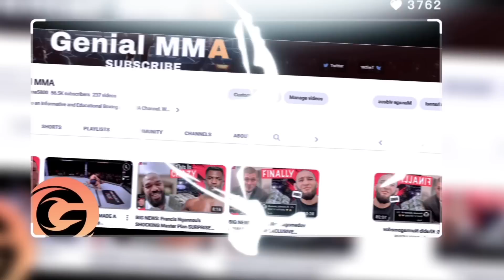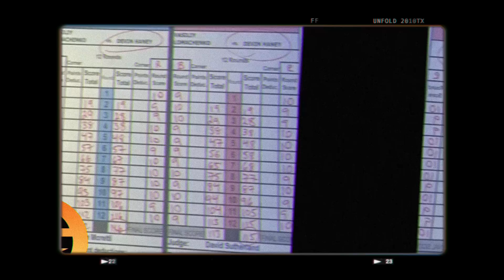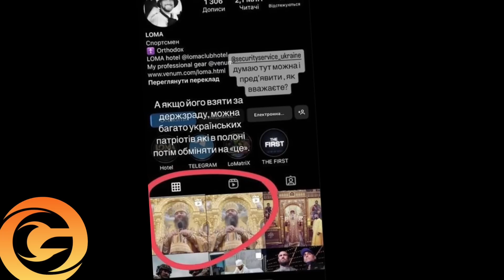BREAKING NEWS: Vasiliy Lomachenko Is In BIG TROUBLE! Dana White Told The WHOLE TRUTH Abot Ngannou!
In today's video, Vasiliy Lomachenko was defeated by Devin Haney in the most important match of his career to determine the undisputed world champion. Ukrainian tennis player Sergei Stakhovsky, now serving in the Armed Forces of Ukraine, publicly criticized Lomachenko, and together with the chief of the Azov Regiment, they offered to exchange Lomachenko for captured Ukrainians. Why, so many people not like Lomachenko in his homeland, let's see.Also in this video. UFC President Dana White once again indirectly accused Francis Ngannou of cowardice. And at the end of this video. Kamaru Usman goes all in.UFC President Dana White said that Kamaru Usman literally demands that he organize a fight against Khamzat Chimaev. Despite the obvious risks, Kamaru wants to finally break the big jackpot and at the same time regain his reputation. So let's see what's going on.